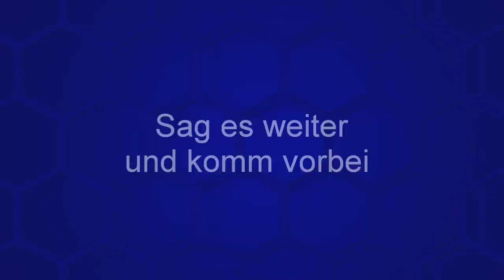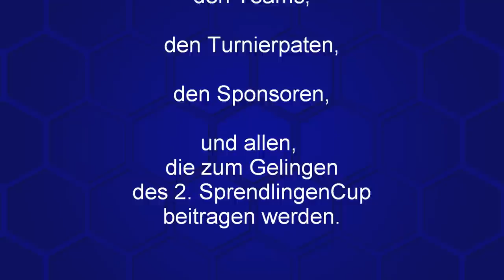SprendlingenCup 2015 Trailer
Der SprendlingenCup ist ein Fußball-Benefiz-Turnier, dass die TSG 1861 Sprendlingen, zu Gunsten der Deutschen Duchenne Stiftung ausrichtet. Bei diesem Event treten Junioren-Fußballmannschaften aus Bundesligavereinen und Regionalmannschaften gegeneinander an. Der Erste SprendlingenCup fand auf Initiative von Michael Honig am 20. und 21. Juni 2014 statt. Das Motto der Veranstaltung lautet „Sport verbindet“.

Am 20. & 21.Juni 2015 findet der 2. SprendlingenCup statt.
Sei ein Teil des Events, sag es weiter und komm vorbei.